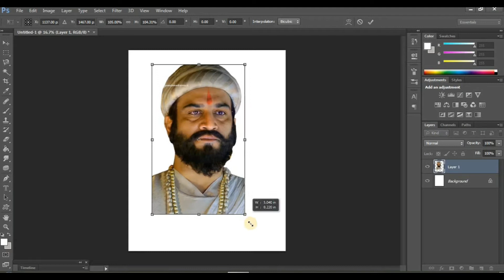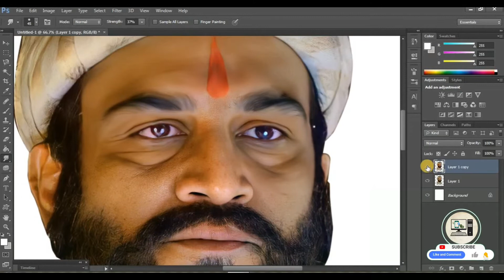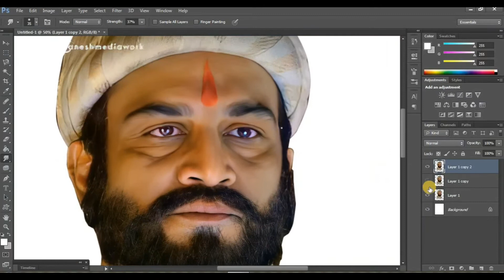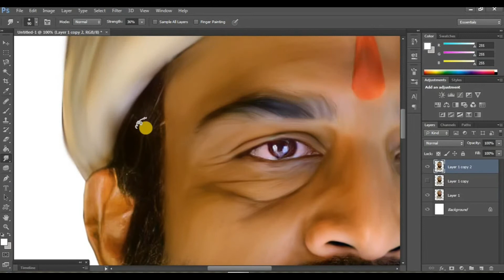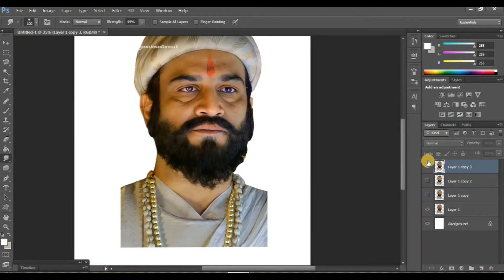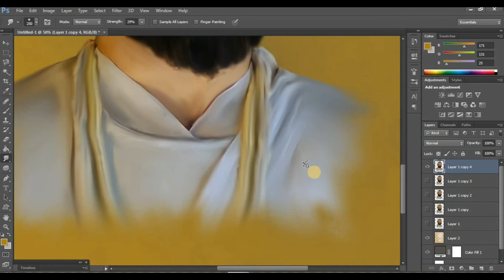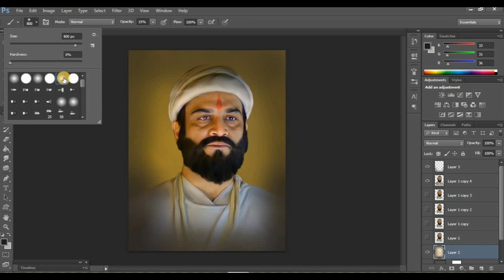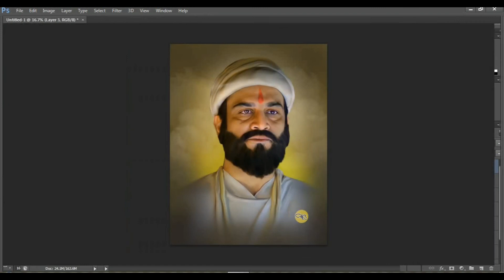Maratha Warrior digital painting || digital_art_tutorial in photoshop for beginners learning.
●--Most popular post--●

Soldier digital portrait. ♥

❤. keep supporting. ❤